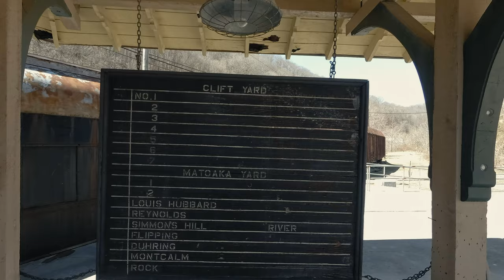Walking in Bramwell, West Virginia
A short walk around the town of Bramwell, West Virginia.

Recorded March 27, 2019 around 12:30 PM.